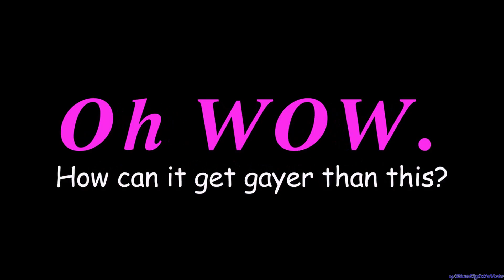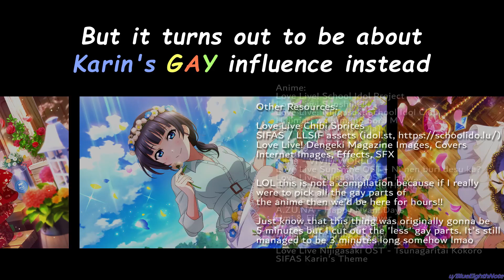[HBD KARIN] GAYNESS in Love Live!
The 'sequel' to SEXINESS in Love Live, a goof comprised of many gay moments in Love Live Anime in a way that's not a compilation! Many "less gay" moments were not included though or else the video is gonna hit more than 5 minutes lol

.this video is a lot weirder than usual
Happy Birthday Karin!

Timestamps (in parts but I recommend just riding along the chaos):
0:00 Intro
0:15 Kabedon
0:33 The "Big Gay"
0:58 Ruby's Starlight
1:13 Gayness Overload = GayLord
1:51 More Nyans
2:05 Honoka-chan Onegai
2:19 Various Gay and Twerking
2:38 RIKO revisited
2:45 Panda
2:50 A-RISE
2:59 YuSetsu and RinaAi
3:10 Wholesome Gay and Ending

Other Resources used:
"Shizunyan" (the cat Shizuku) from Love Live Degenki pics, Nyangasaki (April Fools)

LoveLive Aidoru Birthday post:
GAYNESS in Love Live!
(wholesome and pure)